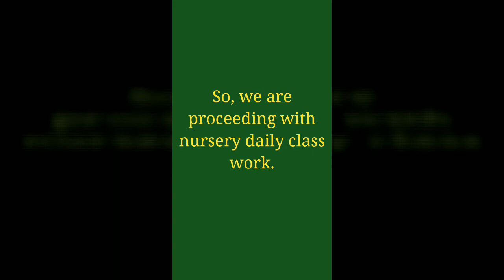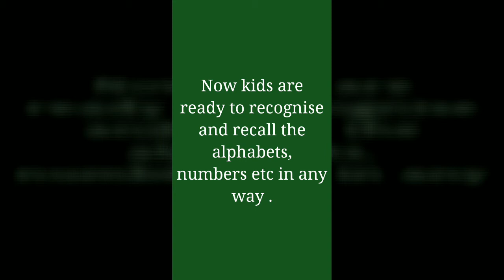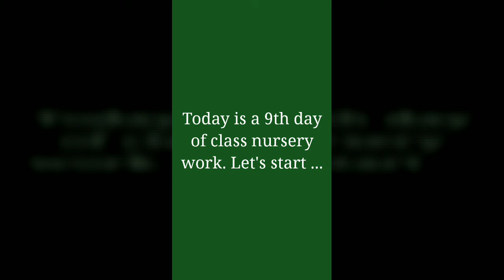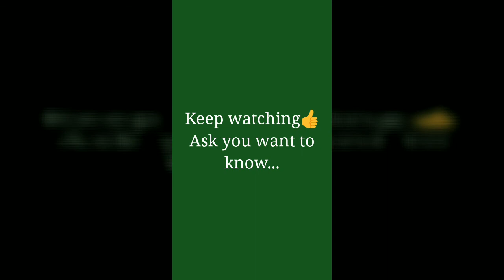Day-9 work of nursery class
Hello friends, here is a day -9 of nursery class work . Kindly repeat the work sometimes if kid is lacking in anything .